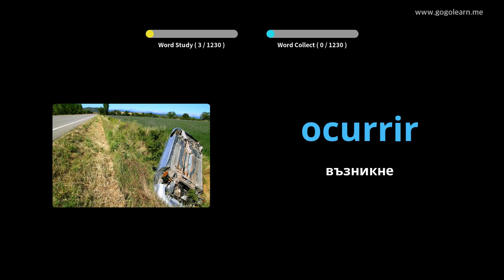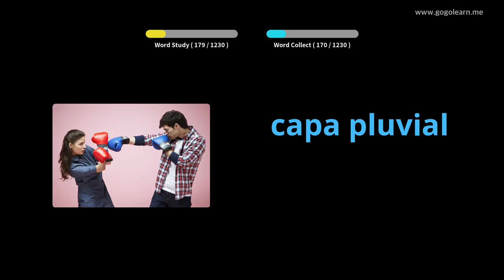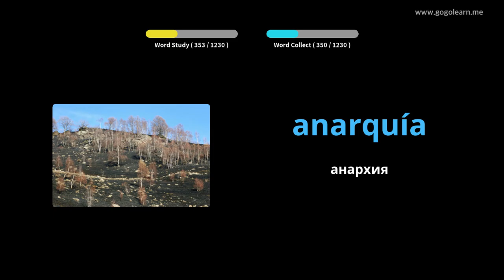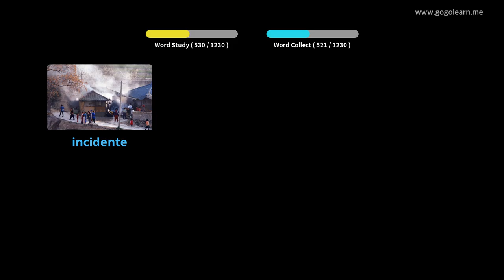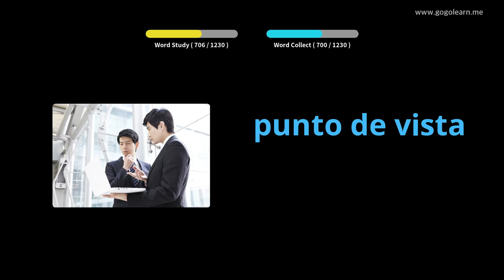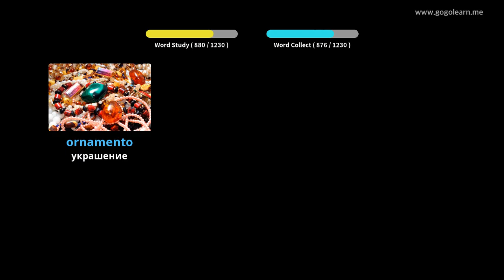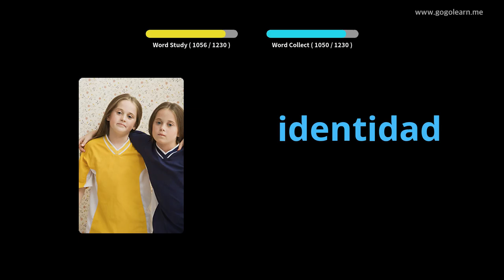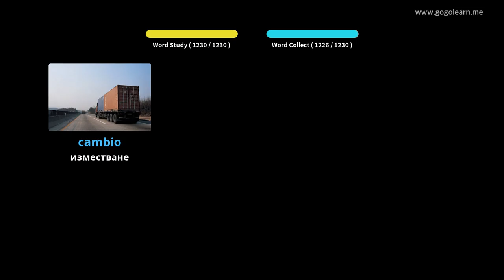Учете с испански снимки | испански речник Студент | Golearn